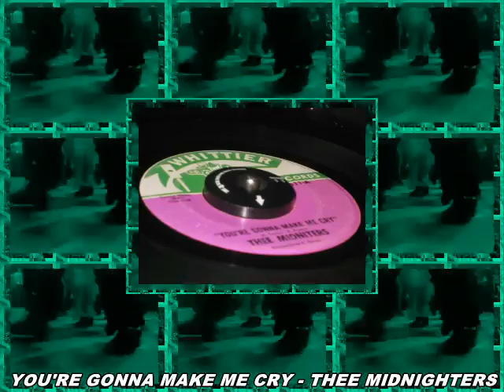YOU'RE GONNA MAKE ME CRY - THEE MIDNIGHTERS (WHITTIER) Pangaea's People